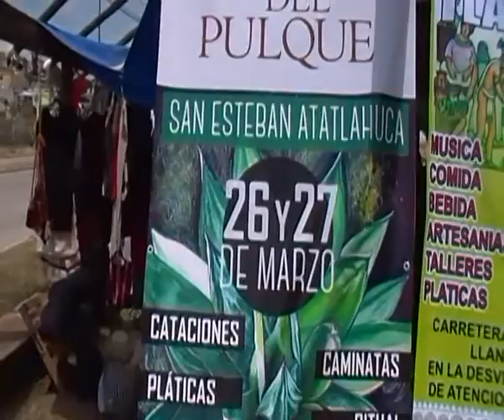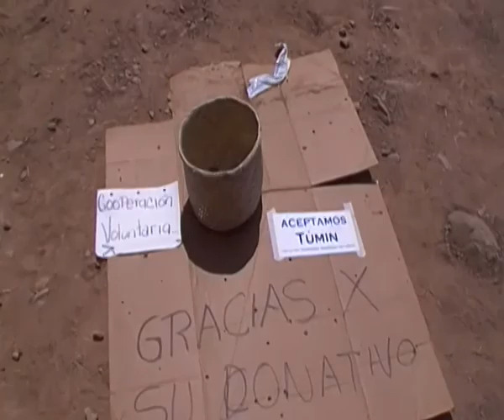Tianguis Alternativo y Comunitario en TLAXIACO, Aceptamos Túmin, domingo 28 febrero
con ARTESANIAS, MUSICA, COMIDAS, BEBIDAS, PLATICAS, TALLERES, RUTAS TURÍSTICAS Y MAS
ACEPTAMOS TÚMIN y TRUEQUES
Domingo 28 de febrero a partir de las 8 am

MUSICA
- HIP HOP "El Fenix de la Mixteca"
- BANDA DE ROCK "Los Chilakiles"
TALLERES
- taller de elaboración de pasta dental
- taller de elaboración de composta
CHARLA
- monedas comunitarias, el "dinero gratuito" de las Comunidades de Marco Turra Faoro
con posibilidad de inscribirse al Túmin y por los ya socios de recibir mas Tumin, para ir completando los 500 que tienen derecho.
TELEFONOS para comunicarse:
- 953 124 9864, con Rubén Palacios
- 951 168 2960, con Marisol Palacios

En la carretera a Putla km 58,5 llano YOSOVEE
en la desviación del Centro Atención Mulitples (CAM)
a 5 minutos del zócalo de Tlaxiaco, con taxi colectivo

Entrada Libre
Los esperamos

- la revista del Túmin el Kgosni que sale cada 15 dias

- Articulo en "El Imparcial" El Túmin, una alternativa al peso. Desde 2010, esta moneda alternativa